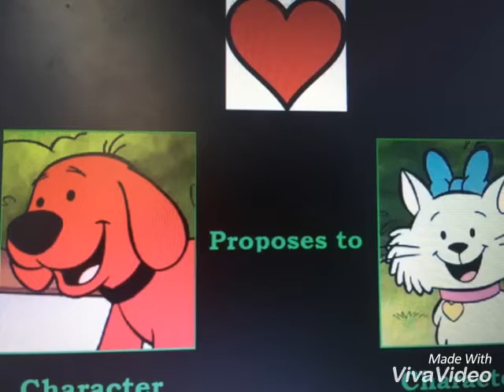For my BFFFF Keia X Bingo